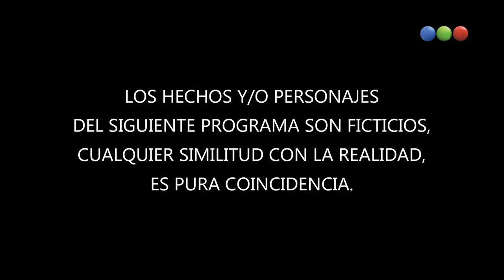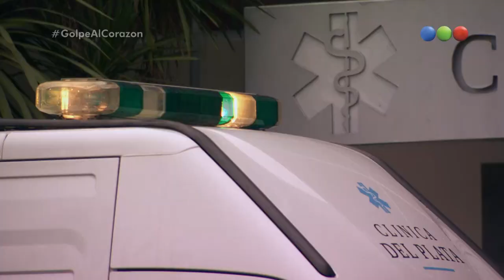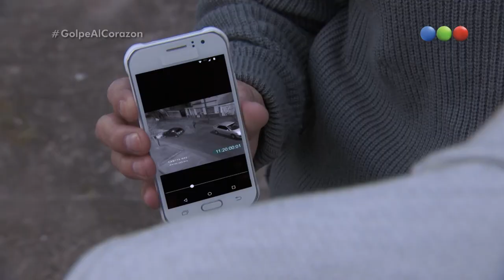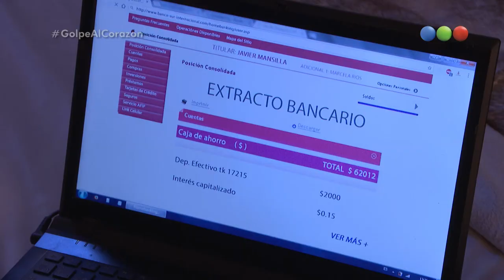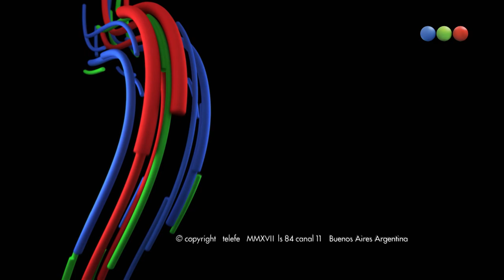Capitulo 07 - Golpe Al Corazón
“Golpe al corazón” relata la historia de Rafael Farías (Sebastián Estevanez), un boxeador que luego de perder a su esposa en un accidente automovilístico, se convierte en enfermero. El destino lo cruza con Marcela (Eleonora Wexler), una médica que perdió la vista tras una golpiza en un ataque y volvió a ver gracias a la donación de córneas de la esposa fallecida de Rafael.

Una historia de superación de dos seres que sufrieron en la vida y que intentarán sanar sus heridas juntos. Un relato apasionado de encuentros y desencuentros, de amores y odios donde sus protagonistas tendrán la esperanza como estandarte para seguir adelante.

¡Entrá a para ver más!